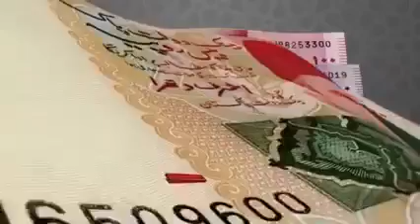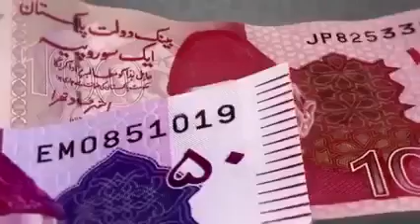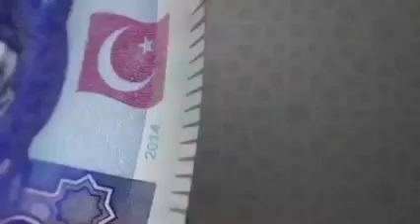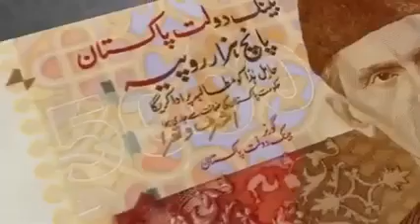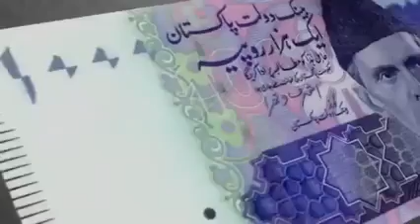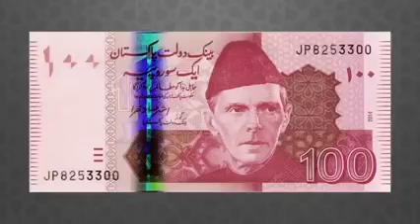Pakistani Currency Notes ki Pehchan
Features of Pakistani Currency Notes
پاکستانی کرنسی نوٹوں کی پہچان کیسے کی جائے
جانئیے پاکستانی کرنسی نوٹوں کی تمام خصوصیات جن کی بدولت آپ اصلی اور نقلی نوٹوں میں فرق کر سکتے ہیں
Public Media Group
Because its all about Public
SBP State Bank Of Pakistan